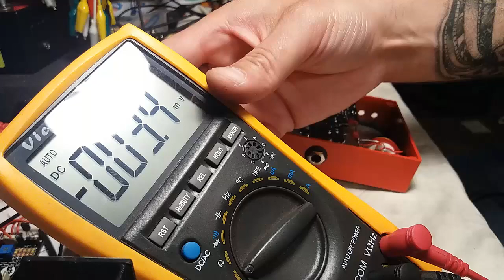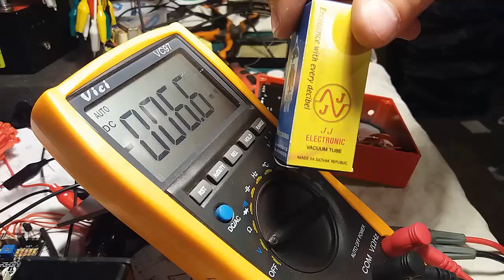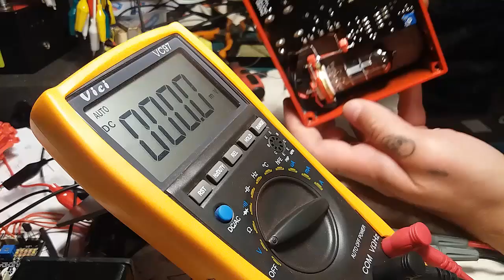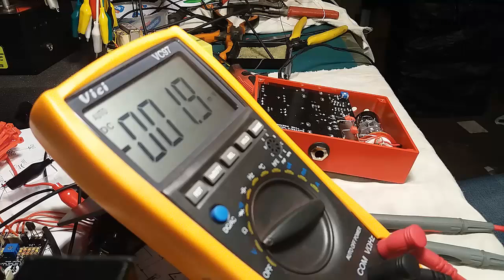THE PREAMP - Off-board assembly process